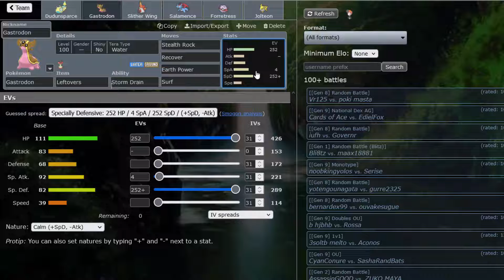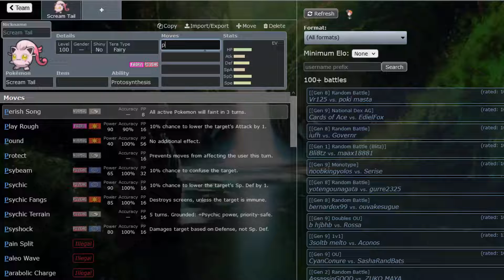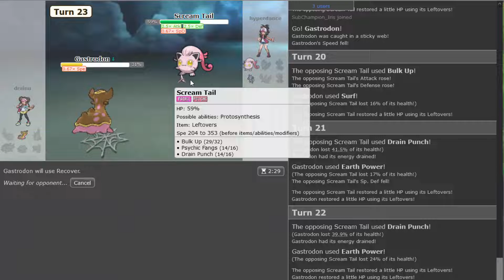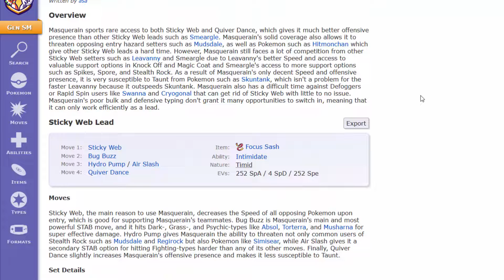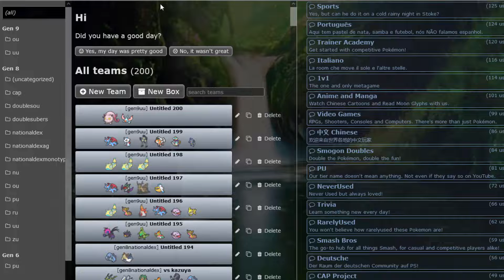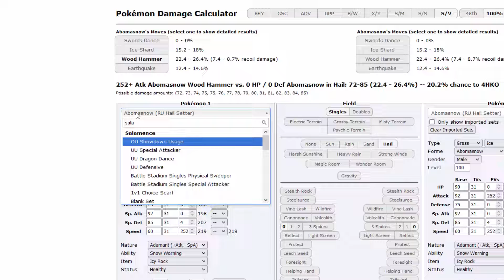Die neunte Generation ist noch zu neu für mich - Pokemon Showdown UU